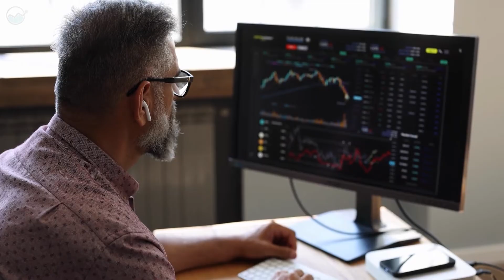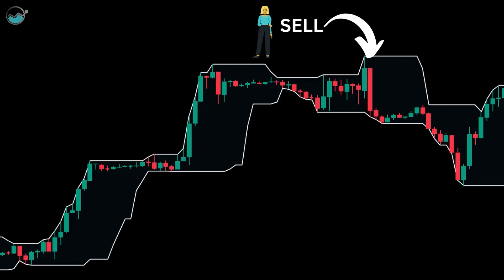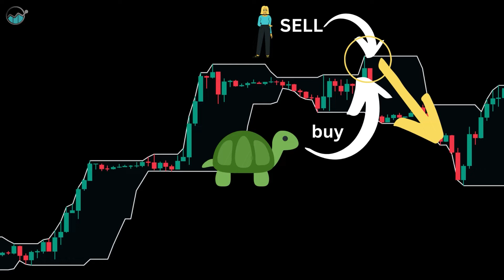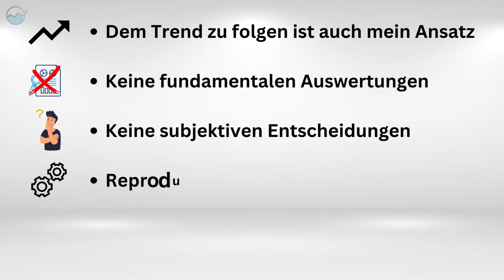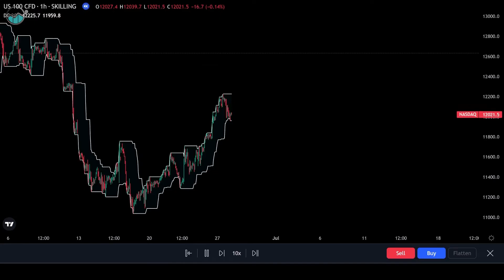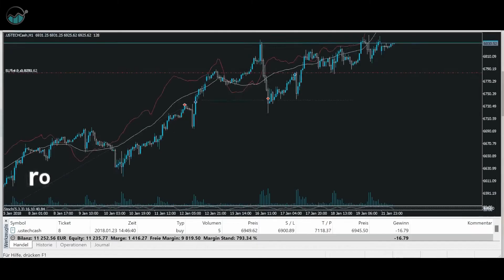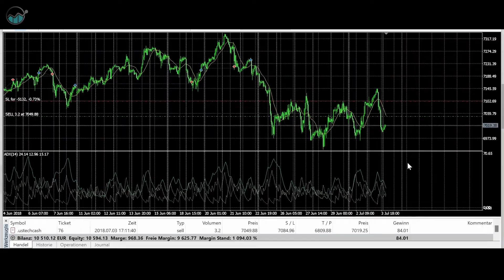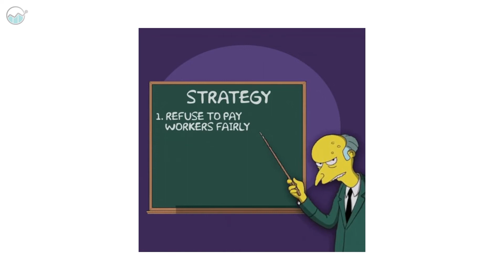🔴Trading-Strategie kopieren?🔴 oder Trading lernen?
Du willst unsere profitablen Tradingstrategien erlernen?

Heute habe ich ein spannendes Thema für dich, was dich zum nachdenken anregen wird und vielleicht sogar den Unterschied macht zwischen nachhaltig profitabel oder permanent im Minus. Ich starte mit einer wahren Geschichte, welche dir das Dilemma beim Trading verdeutlichen soll. Was dir aber auch helfen wird, nicht den selben Fehler zu machen.

DE: CFDs sind komplexe Instrumente und gehen wegen der Hebelwirkung mit dem hohen Risiko einher, schnell Geld zu verlieren. 73,82% der Kleinanlegerkonten verlieren Geld beim CFD-Handel mit diesem Anbieter. Sie sollten überlegen, ob Sie verstehen, wie CFDs funktionieren und ob Sie es sich leisten können, das hohe Risiko einzugehen, Ihr Geld zu verlieren.
EN:CFDs are complex instruments and come with a high risk of losing money rapidly due to leverage. 73,82% of retail investor accounts lose money when trading CFDs with this provider. You should consider whether you understand how CFDs work and whether you can afford to take the high risk of losing your money.